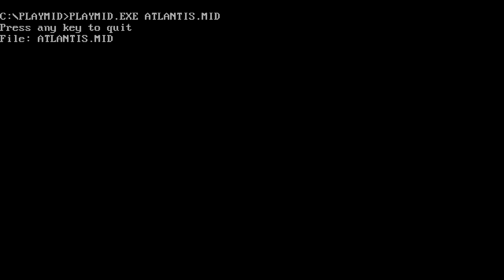Rollie speelt Theme Hospital (Dry)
Ja, ik heb mijn Roland MT-32 een naam gegeven :') Ga naar voor meer retrospul!